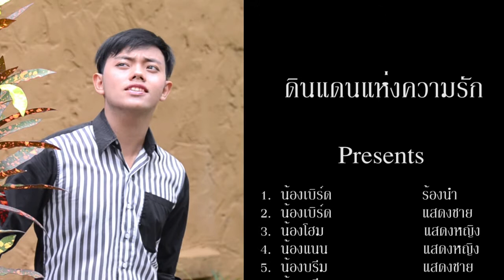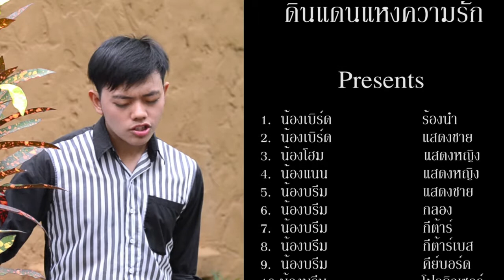ดินแดงแห่งความรัก by Bird & Beam smiledog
เพลงดินแดนแห่งความรัก Cover ร้องโดย นาย นัทธพงศ์ สำอางค์กูล (เบิร์ด) ศึกษาอยู่ ม.ขอนแก่น ปี 1  เล่นดนตรีทุกอย่างเหมืิอนเดิม โดย นายนครินทร์ สำอางค์กูล (บรีม) ศึกษาอยู่ที่ โรงเรียนปากช่อง จังหวัดนครราชสีมา ขอให้พี่ๆน้องๆช่วยดูผลงานแล้วช่วยแนะนำด้วยนะครับ ขอบคุณครับ